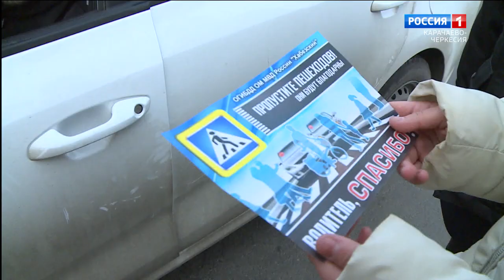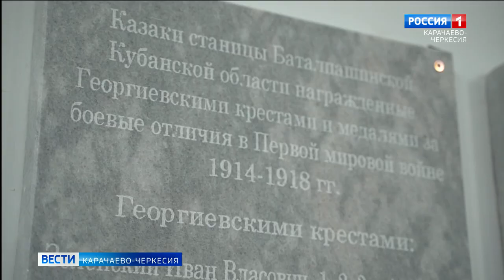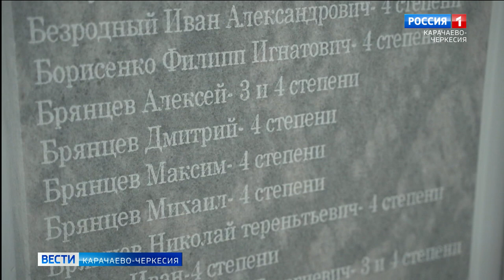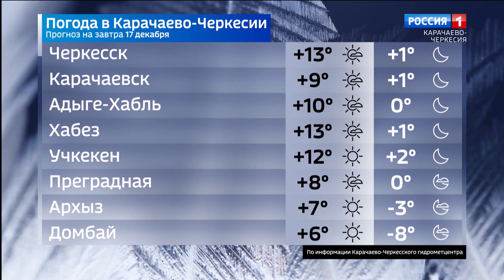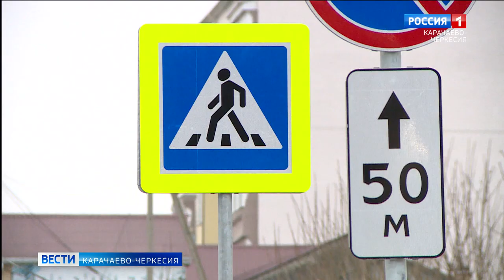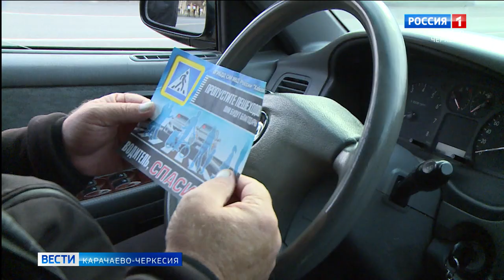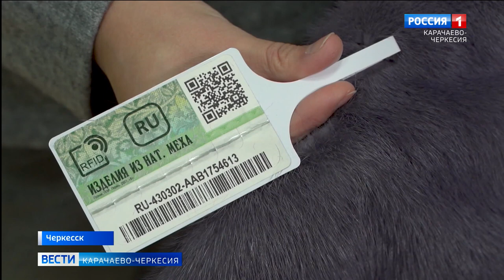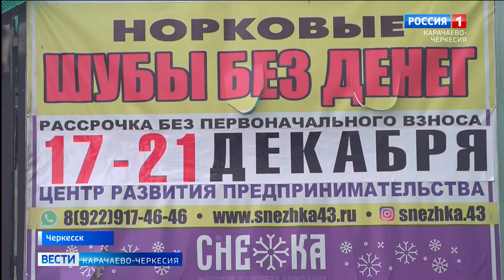Вести Карачаево-Черкесия 16.12.2022